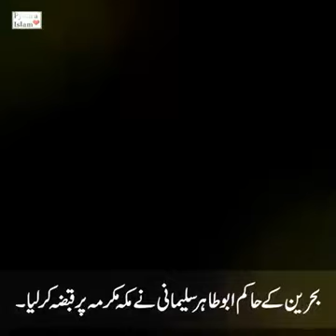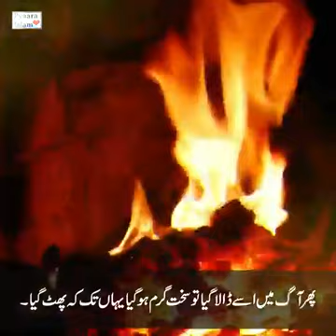Hajre Aswad Ka Dilchasp Waqiya